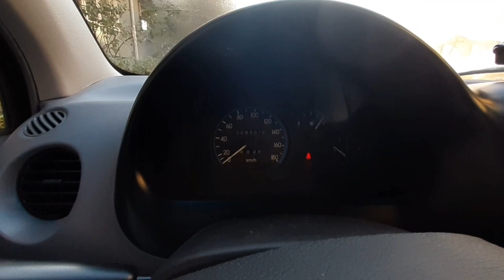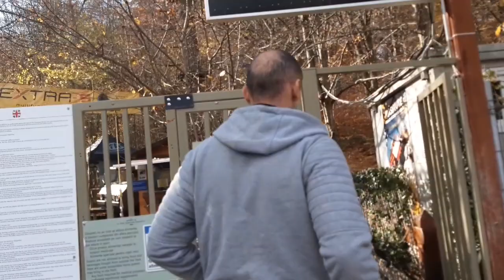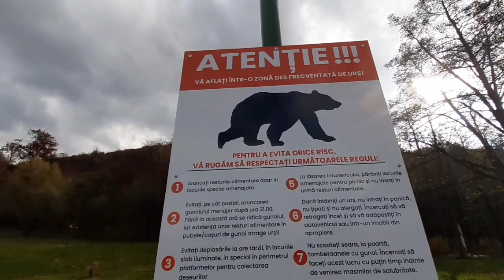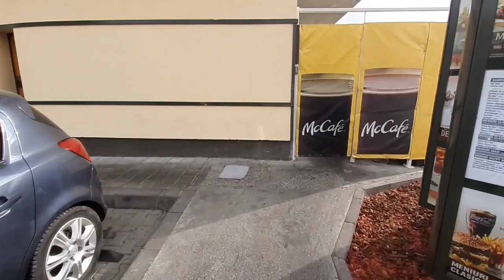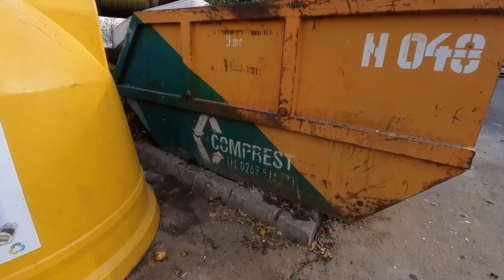am fost la tiroliană și costa cât un plin de benzină 🤣🤣🤣+rest!